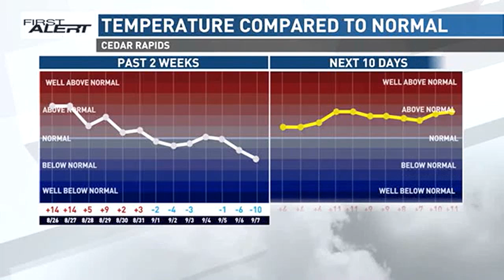First Alert Forecast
We are cool and dry again tonight, but warmer air arrives this week.